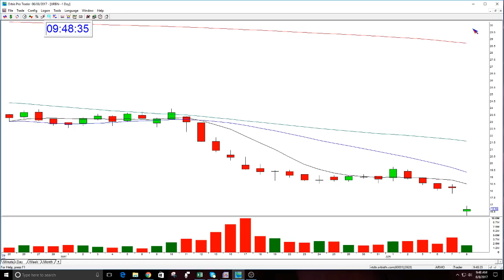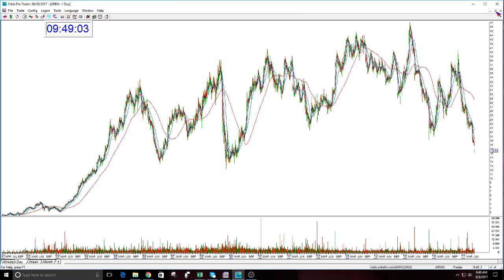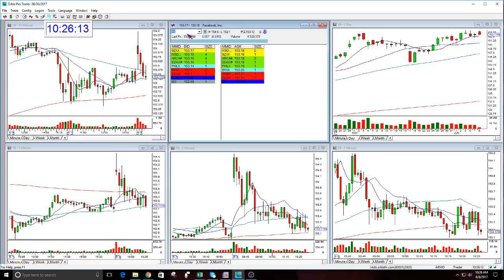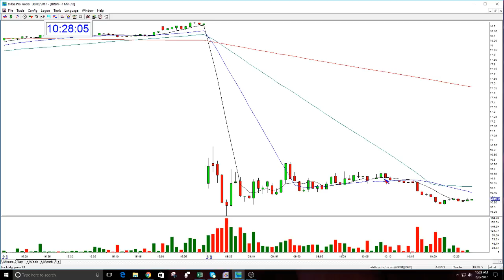The Stock Swoosh Show Live Trading Room-6-8-2017